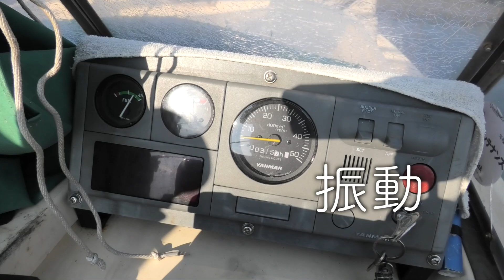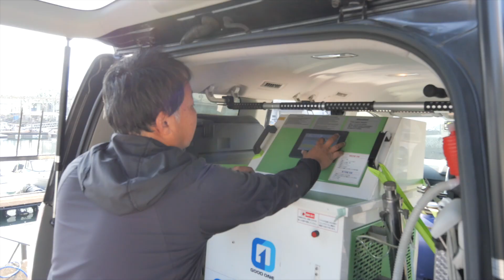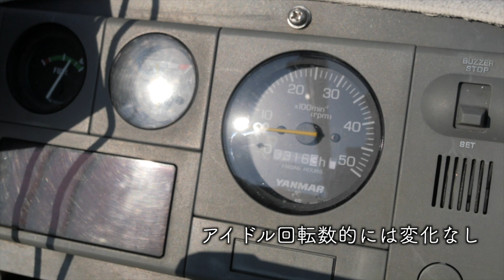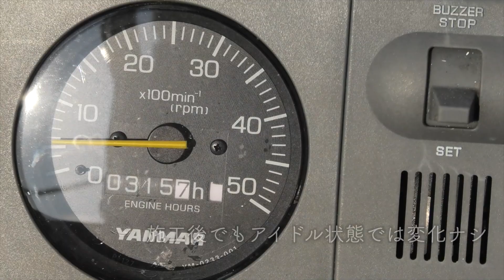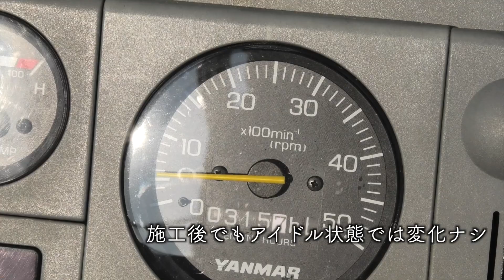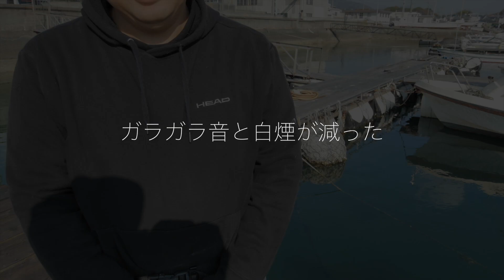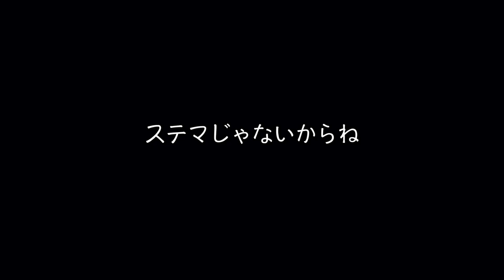話題のエンジンリフレッシュは実は…水素洗浄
ボートクラブ２月号

話題のエンジンクリーン
水素洗浄を撮影させていただきました。
いくつか水素洗浄を謳う業者が存在しますが中には●●な業者もあるようで注意が必要です。
今回の撮影に協力を頂きましたのはグッドワンさんでした。
日本各地に営業拠点があるとのことですので、気になる方は検索をなさってみてください。

カーボン汚れ自体は非常に協力な物で、単純に高温で焼き切ろうとするとかなりの熱量が必要となります。それこそ全開走行を何十分も・・・・
御老体となっているエンジンの場合、その全開運転でとどめを刺すことにもなりかねません。

今回の水素洗浄はC（カーボン）にH（水素）を送り込んで化学反応を発生させ、CH（炭化水素）を生成、CHはCに比べ燃焼反応し易い性質があり、燃焼除去を行うとのことでした。
そのため、空ぶかし等をせずアイドリング状態で燃焼反応させるのが特徴だと感じました。

私、ひでまるは窓口代理店 等では有りませんため、ご質問等を頂きましてもお答えいたしかねますことご了承ください。

⬇ひでまるオリジナルグッズはこちら（価格改定しました！）

⬇Amazon、楽天、Yahoo!ショッピングから使えるグッズ揃えました！